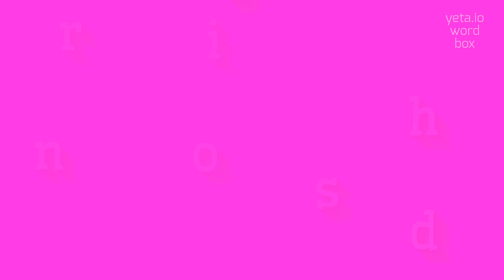IRONSHOD - HOW TO PRONOUNCE IRONSHOD?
IRONSHOD - The definitive pronunciation guide for Ironshod in 2023

How to correctly pronounce 'ironshod'?
Are there any other ways to pronounce 'ironshod'?
Can you provide a phonetic breakdown of 'ironshod'?
What are some similar words in pronunciation to 'ironshod'?
Is there a specific accent or dialect associated with the pronunciation of 'ironshod'?
IRONSHOD Meaning And Definition:
Ironshod is an adjective that refers to something that has iron shoes or has been reinforced with iron.
It is often used to describe horses or carts that have metal shoes for added durability.
IRONSHOD Pronunciation:
To pronounce 'ironshod', say eye-ern-shod.
Use IRONSHOD In Your Speech:
1. The blacksmith used his skills to make sure the horse had a sturdy ironshod hoof.
2. The ironshod cart easily navigated the rugged terrain.
3. The horse's ironshod hooves helped provide traction on the slippery ground
Please answer in comments for the most popular IRONSHOD questions:
1. What are some benefits of using ironshod horseshoes?
2. How is ironshod equipment different from regular equipment?
3. What tools are used in the process of ironshodding a horse?
4. Can ironshod reinforcement be used on other animals?
5. Why is ironshod considered advantageous for certain types of terrains?